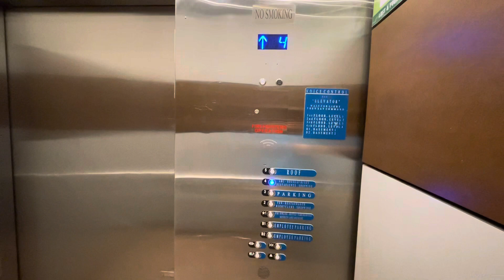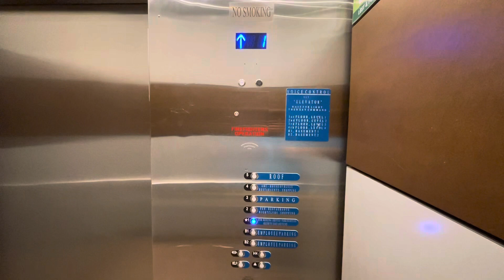KONE Traction Elevators (mod) - Anaheim Riverwalk, Anaheim CA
(April 2024) These set was modernized in 2022 as it was used to be an KONE with California Innovative Bruises. The cab is still original with the exception of the door and fixture.